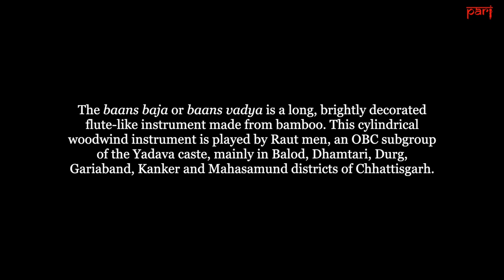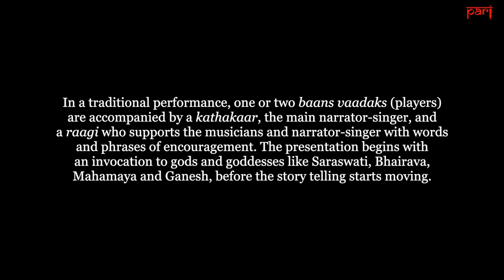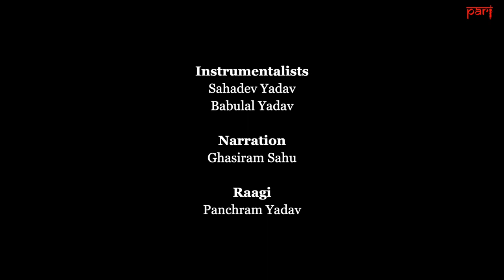Baans geet and baja: In tune with Chhattisgarh's cowherds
In central Chhattisgarh's Balod district, Pacharam, Babulal and Sahadev Yadav, from a community of cowherds, still perform the baans baja-geet – a traditional instrument and songs that are no longer popular